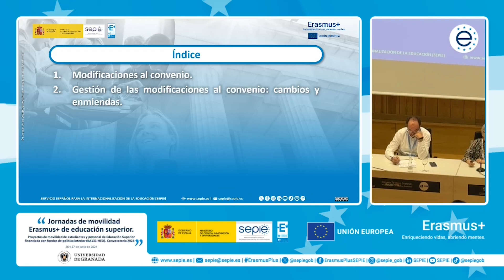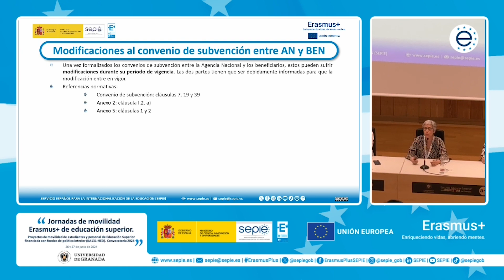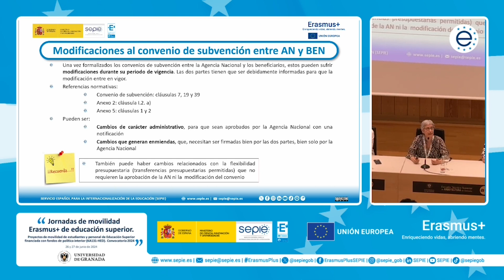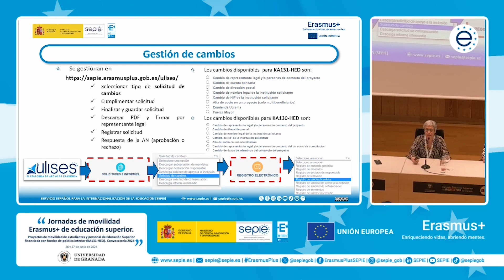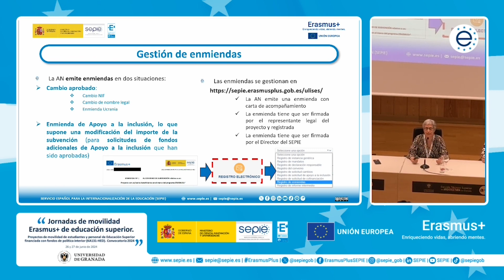Solicitudes de cambios y enmiendas al convenio.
Seguimiento de proyectos de la acción KA131-HED. Convocatorias 2021 – 2023.
Jornadas de movilidad Erasmus+ de educación superior. Proyectos de movilidad de estudiantes y personal de educación superior financiada con fondos de política interior (KA131-HED).
Granada, 26 y 27 de junio de 2024.